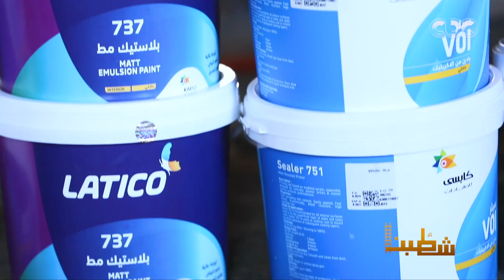شطبنا | شوف ازاي بنختار دهان الشقة بمنتجات صحيحة لتجنب الأزمات وكفية اختيار ديكور مناسب ؟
شطبنا | شوف ازاي  بنختار مراحل دهان الشقة بمنتجات صحيحة لتجنب الأزمات وكفية اختيار ديكور مناسب ؟

برنامج شطبنا .. برنامج خاص بالديكور وفيها يناقش المهندس حمدي متولي
  ولمياء طه فن اختيار الديكور المنزلي  وتطبيقه بطريقة صحيحة